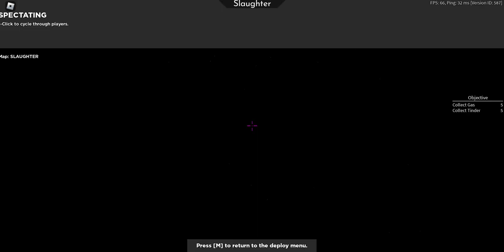Arsenal Slaughter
is like five night of freddy by in arsenal